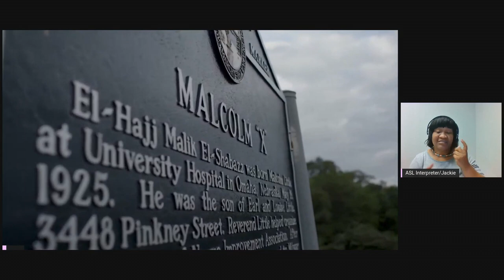Jordan Weber Presents at the 2021 Creative Capital Artist Retreat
4MX Greenhouse is a sculptural programmatic artwork supporting holistic community health and land revitalization. Built on the site of Malcolm X’s Omaha home at birth—now 17 acres of native grassland embedded in a dense superfund designated North Omaha—the greenhouse mimics the shape of Malcolm X’s first residential home. In collaboration with multiple community non-profit and private initiatives, it grows and distributes indigenous crops, exists as a community gathering space for art performances, hosts decompression and healing programs such as Zazen Meditation and offers urban sustainability workshops including information on how to request services from the EPA to replace highly contaminated soil.